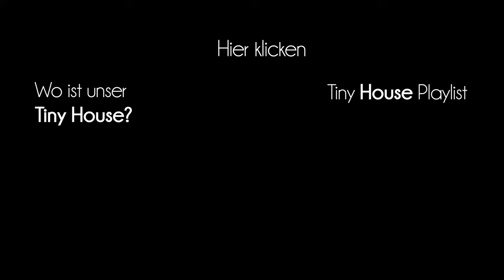Aufruf an alle Tiny House Bewohner!!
Wir haben uns für das Jahr 2020 vorgenommen mehr in den persönlichen Austausch mit Tiny House Bewohnern zu gehen. Unser letzter Besuch im Tiny House von Beate hat uns so viel gegeben und wir sind davon überzeugt, dass auch viele andere Menschen von diesen Erfahrungswerten profitieren können. Wenn ihr auf kleinem Raum lebt (ob in einem TH auf Rädern, einem Bauwagen, einem Container oder fest stehenden winzigen Häuschen) und Lust habt uns von euren Beweggründen und Erfahrungen zu erzählen, dann freuen wir uns über eine Mail von euch an